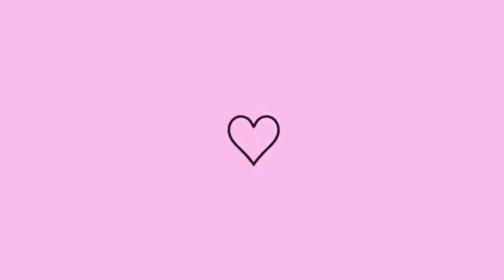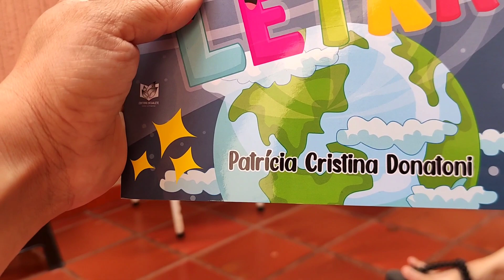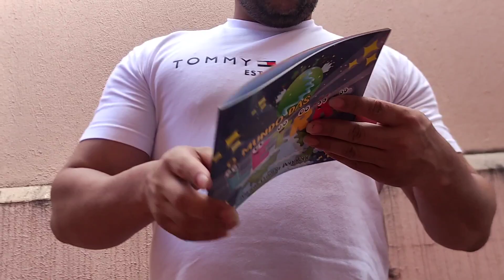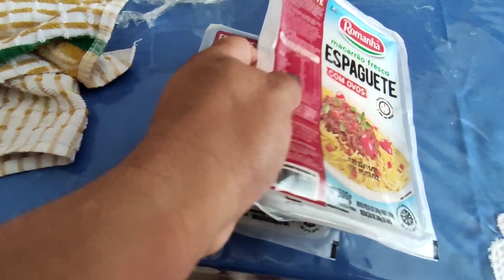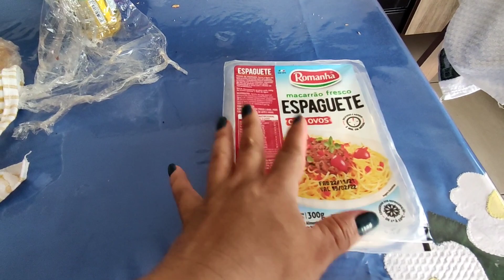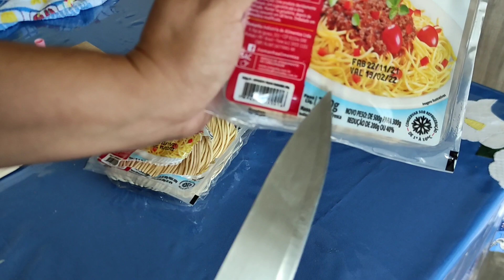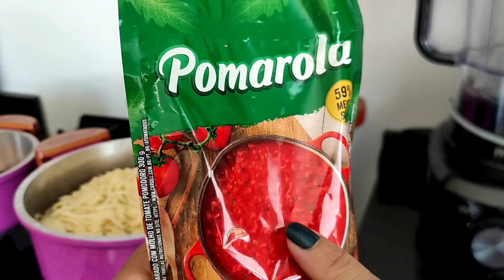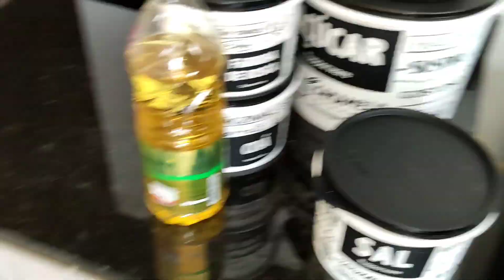DOIS DIAS COM A GENTE/MEU FINAL DE SEMANA COMPLETO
Oi gente tudo bem com vocês?
De todo meu coração ❤️ espero que sim🙌
•Amigas (o) me chamo Wanessa Cristyna
Recadinho Importante 👇😊
•comente 💬💕
•se-inscreva para fazer parte dessa rede de amigos(as) 👏🎉
•Ative o Oi gente tudo bem com vocês?
Recadinho Importante 👇😊
•comente 💬💕
•Faço vídeos 🎥🥰 Rotina de dona e muito mais 🙂👏
• Lembrando que esse canal é dedicado a honrar a Deus acima de tudo.🙌🙏
Wanessawk7
 de notificações 🔔🤗 e não perca vídeos novos💕
Wanessawk7